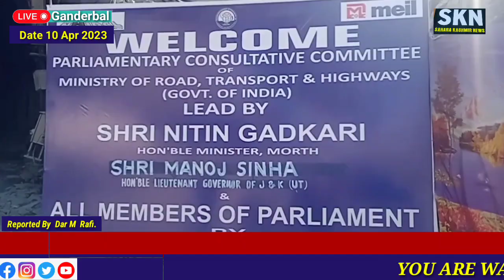*Nitin Gadkari, LG Manoj Sinha Alongside MPs Inspect Zojila Tunnel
*Hailed as Asia's longest, Zojila Tunnel to Establish All-weather Connectivity for Ladakh; Completion of Tunnel to Bring Current 3 Hour Travel Time Down to 20 Minutes*

Ganderbal Apr 10 : Union Minister for Road Transport and Highways Nitin Gadkari on Monday inspected Zojila Tunnel – Asia's longest tunnel to establish all weather connectivity for Ladakh – alongside Lieutenant Governor of Jammu and Kashmir Manoj Sinha and members of Parliament of Parliamentary Consultative Committee on Road Transport and Highways.

The construction of 13.14 km long Zojila tunnel and approach road is coming up at a cost of Rs 6800 crore. It is a 7.57 m high horseshoe-shaped single-tube, 2-lane tunnel, which will pass under the Zojila Pass in the Himalayas between Ganderbal in Kashmir and Drass town in Kargil district of Ladakh.

The project, includes a Smart Tunnel (SCADA) system, which has been constructed using the New Austrian Tunneling Method. It is equipped with facilities like CCTV, radio control, uninterrupted power supply and ventilation. The use of modern technology in this project has saved the Government of India more than 5000 crore rupees.

Under the Zojila Tunnel project,the main Zojila tunnel of 13,153 meters with 4 culverts of total length of 810 meters, 4 Nilgrar tunnels of total length of 4,821 meters, 8 cut and covers of total length of 2,350 meters and three 500 meters, 391 meters and 220 meters of  vertical ventilation shaft are proposed. So far 28% work of Zojila Tunnel has been completed.

With the construction of this tunnel, there will be all-weather connectivity for Ladakh. Currently the average travel time to cross the Zojila Pass sometimes takes three hours, after the completion of this tunnel the travel time will come down to 20 minutes. The reduction in travel time will ultimately result in fuel savings.

The terrain near Zojila Pass is extremely inhospitable, with many fatal accidents taking place here every year. After the completion of Zojila Tunnel, the chances of accidents will be zero. This tunnel will provide year-round connectivity between the Kashmir Valley and Ladakh, which will be extremely important for the development of Ladakh, promotion of tourism, free movement of local goods and movement of Indian armed forces in case of emergency.

Notably, 19 tunnels are being constructed in Jammu and Kashmir at a cost of Rs  25000 crore.